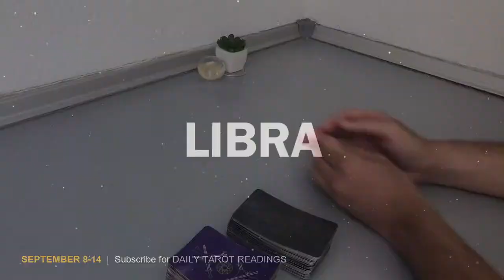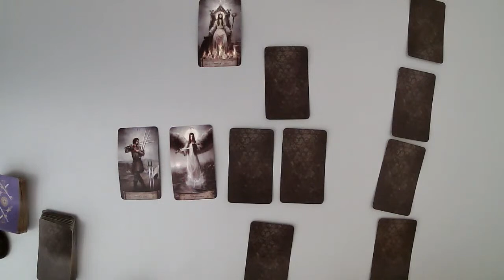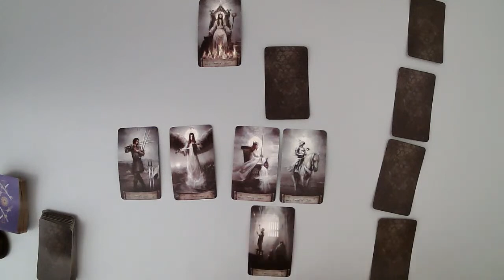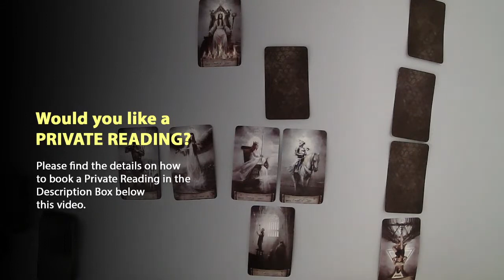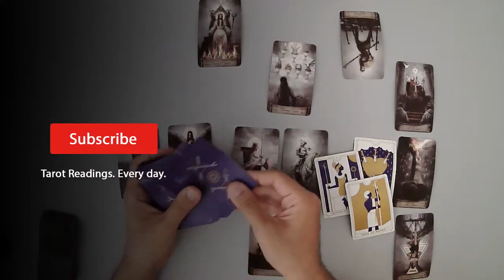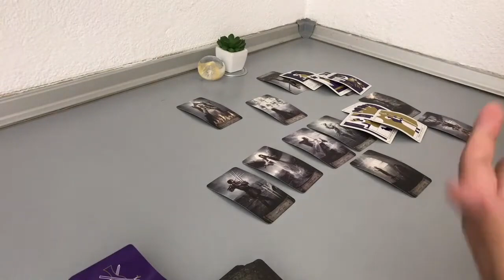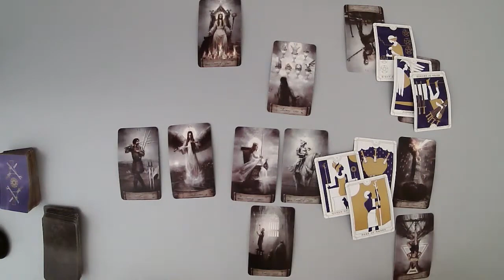LIBRA SEPTEMBER 2021 - The person that cheated wants to tell something.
(Limited Availability)